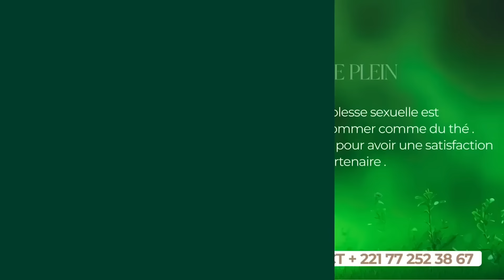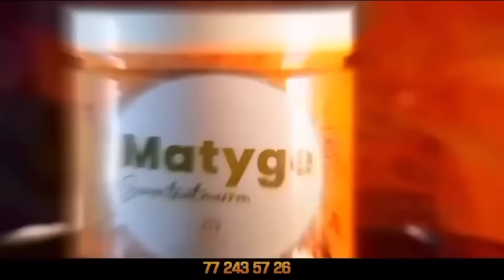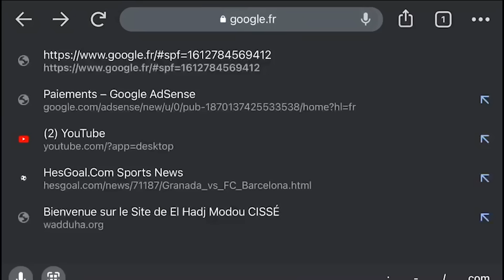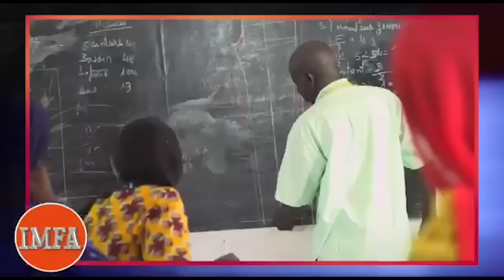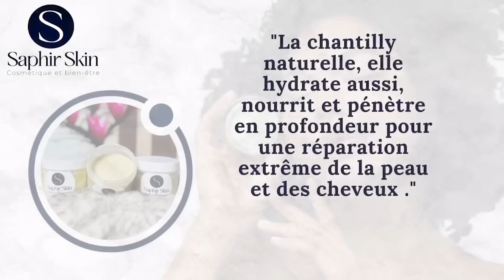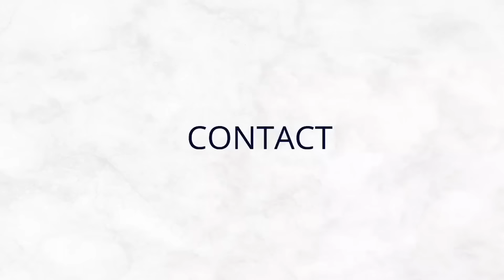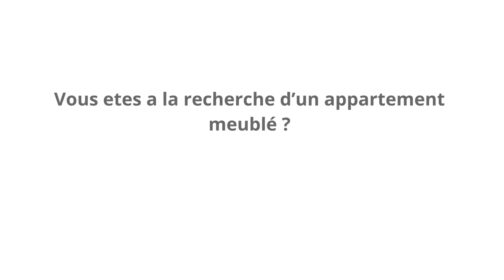Sama Xarite Sama Woudiou (ma meilleure amie, ma coépouse) Saison 2 episode 19